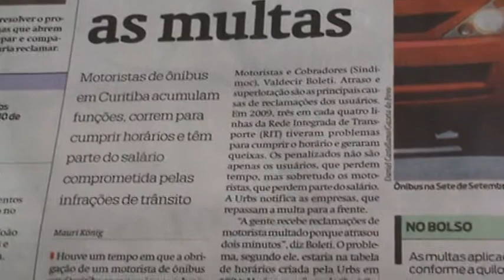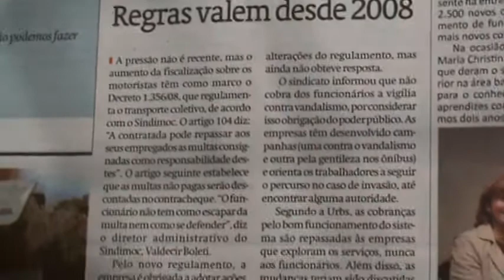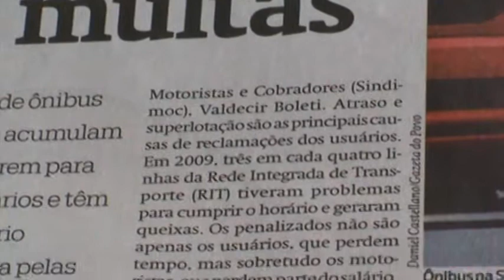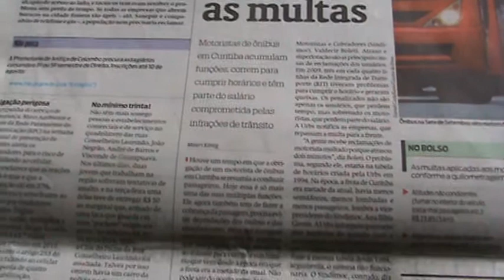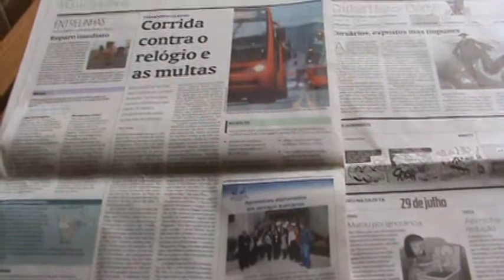As multas contra os motoristas de ônibus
O motorista de ônibus do transporte coletivo urbano é um dos poucos profissionais que, funcionários de uma empresa, pagam os prejuízos que causam.